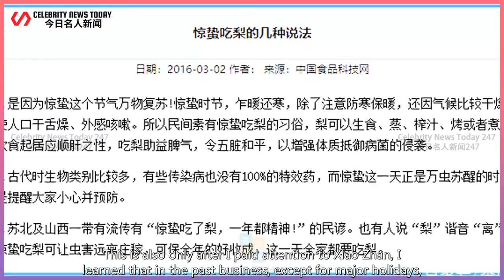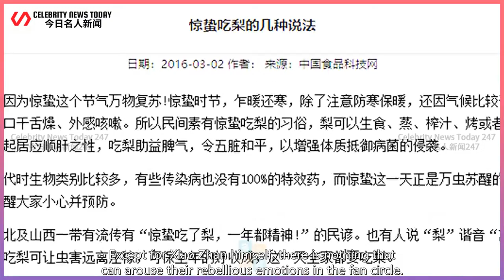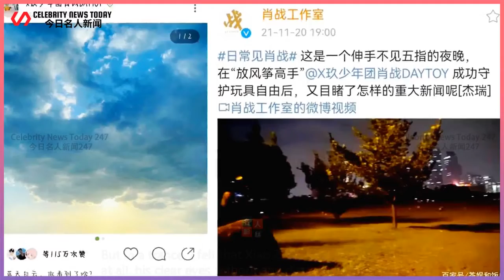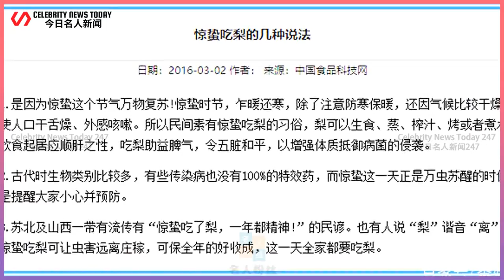Xiao Zhancheng's walking ambassador for "cold knowledge", in 4 years, the biggest changes are a...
Celebrity News Today 247 2022/03/08 : Xiao Zhancheng's walking ambassador for "cold knowledge", in 4 years, the biggest changes are all on his face ...
 There are also strange cold knowledge, Xiao Zhan is really a walking ambassador of "cold knowledge"